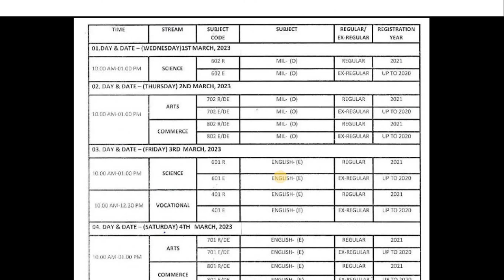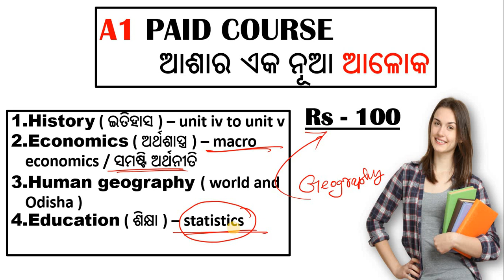CHSE exam time table kipari download kariba | plus two second year exam time table download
PHONE PAY  UPI ID - 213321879
PLEASE SEND SMS IN PHONE PAY HISTORY SO YOU GET TELEGRAM LINK
or you can SMS in our discussion group or official group